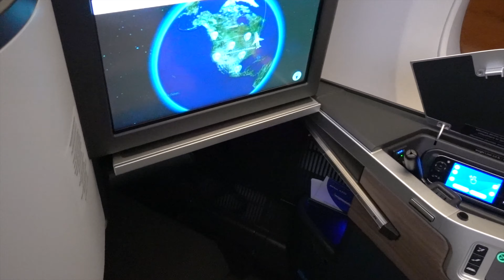Travel day from the US to the UK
This is our travel day.  We started in Greensboro, NC, where we drove our car for the last time to the airport (signed it over to our son), got on three different planes before landing in London, took the tube and a train to Northern England, and got picked up at the train station for a ride to our quarantine home for the next two weeks.
A long day, but one that we've been waiting a long time to finally make.